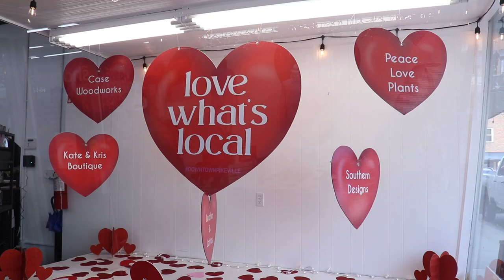Pikeville Loved Its Downtown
Pikeville celebrated the Love Your Downtown event on Saturday, February 11.